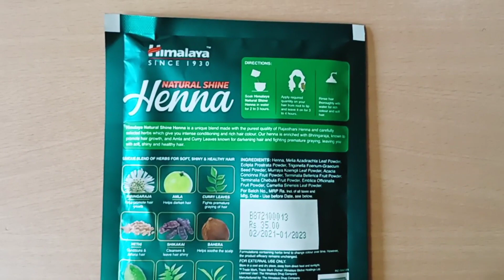Himalaya Natural shine Henna full review and demo!!! | How to apply henna in hair| stunningcorner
About video : -
in this I have reviewed about Himalaya natural shine henna in full detail

Always do a patch test first to see if you are allergic to any of the ingredient or products in my video.
There is no 100% guranted that ingredients and products used in my videos will suit you.
Note: I'm not professional physician ,beautician or expert content creator.
Content published on this channel is my creativity and self tested